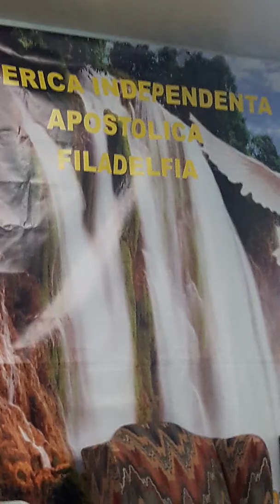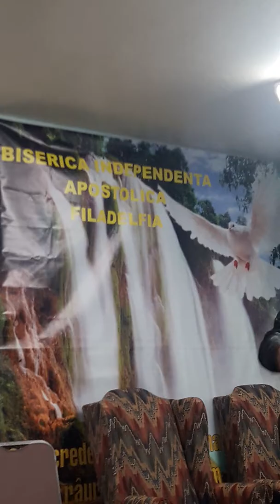"Cum se schimba oameni asa de usor"-fra Gigi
Marcu 11 intrarea an Ierusalim si cum se schimba oameni parerea de la o zi la alta@Filadelfia Independent Romanian Church